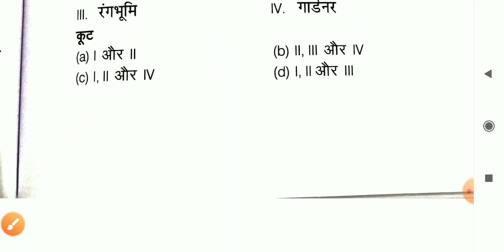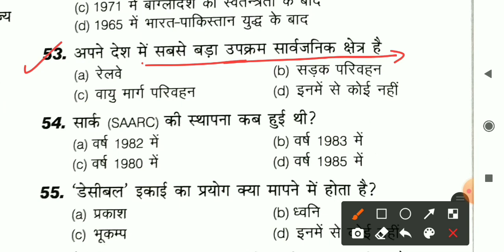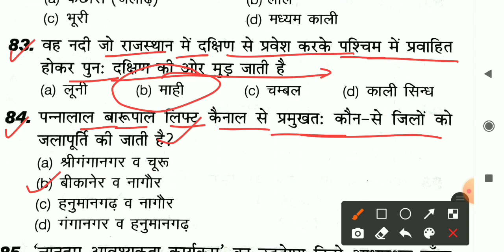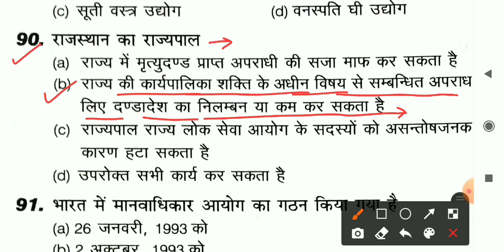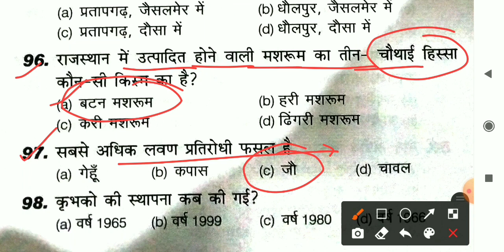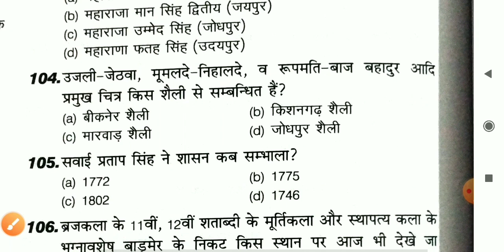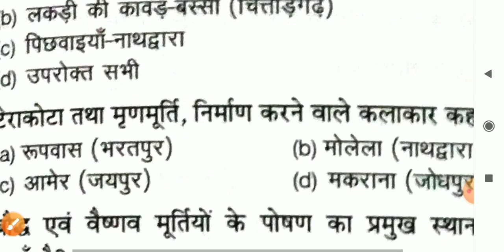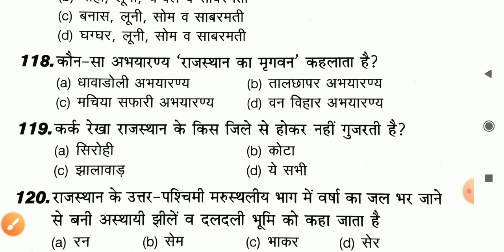Rajasthan Police Constable Exam 2020 - 6 November Full Paper Answer Key//Rajasthan Gk, Science GK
RAJASTHAN POLICE CONSTABLE 6 NOVEMBER 2020 ALL SHIFT PAPER QUESTIONS SOLUTION.